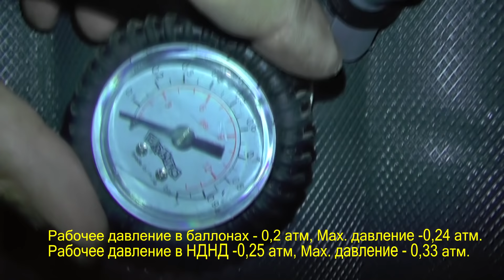Reef Triton 420Ф. Распаковка новой лодки. Реальный отзыв.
Приобрел себе Риф Тритон 420Ф с дополнительными опциями. Распаковываем лодку, смотрим ее состояние, качество склейки и высказываем свое мнение.
Bought a Reef Triton 420F with additional options. Unpack the boat, look at its condition, the quality of gluing and Express their opinion.